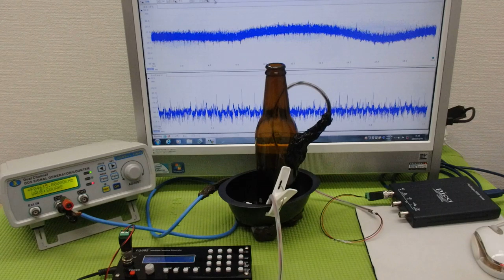超音波「攪拌・分散・乳化・粉砕」技術 ultrasonic-labo